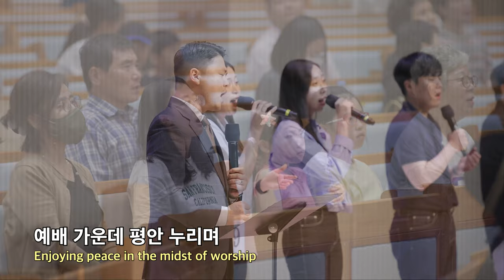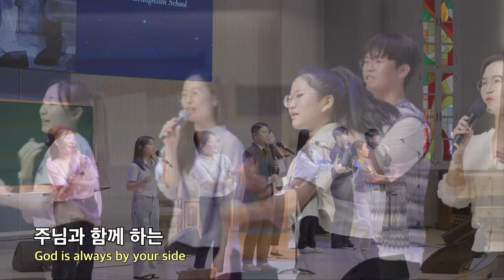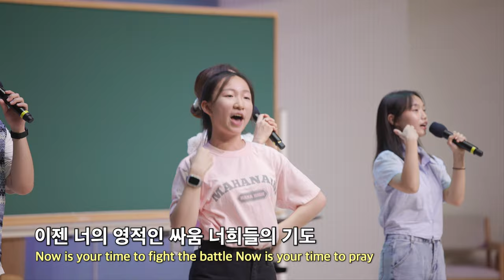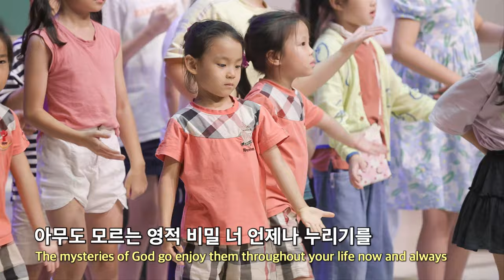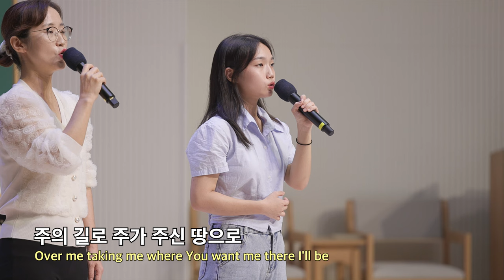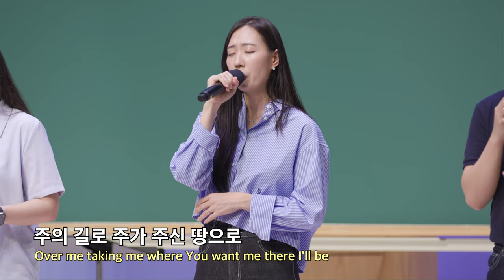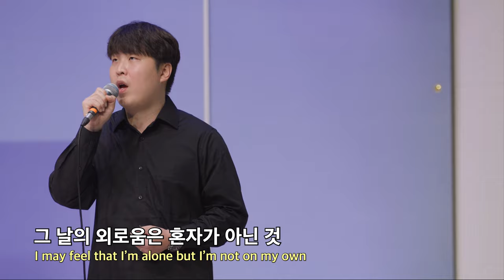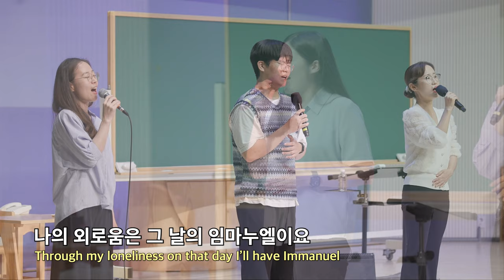20230908 대구하나교회 금요전도학교 찬양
00:00   금요전도학교 찬양
01:06   1. 내 마음의 교회
09:30   2. 꿈을 가진 너
12:45   3. 격려
15:04   4. 기도의 렘넌트
21:50   5. 주의 말씀은
26:35   6. 남은 자 렘넌트

- 1부 예배                             주일 오전 09 : 00
- 2부 예배                            주일 오전 11 : 00
- 3부 예배                            주일 오후 16 : 00

- 1st Service (SUN)                                       09 : 00 am
- 2nd Service (SUN)                                     11 : 00 am
- 3rd Service (SUN)                                      16 : 00 pm